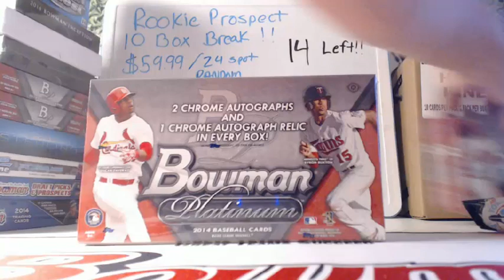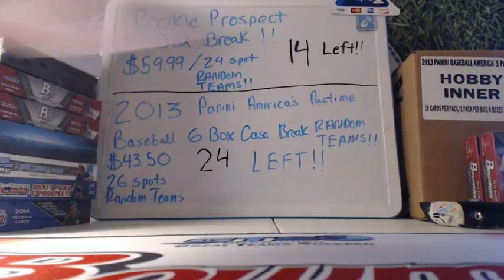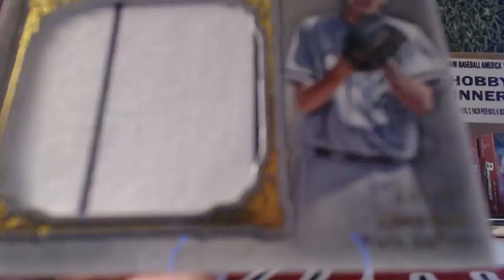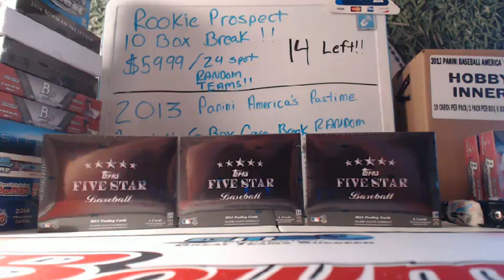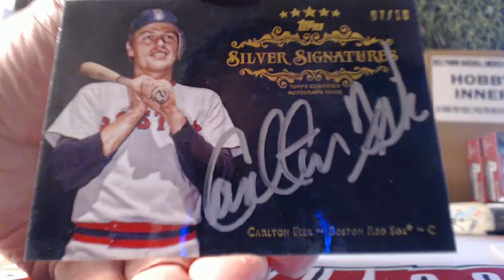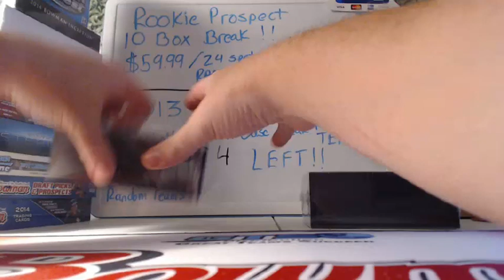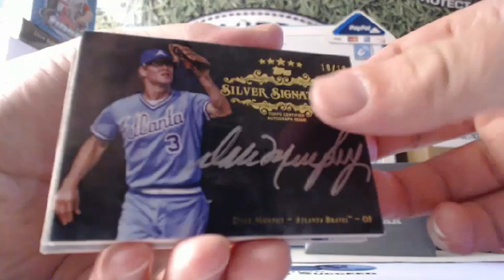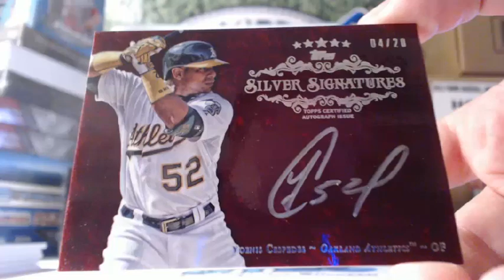2013 Topps 5 Star Baseball Box Wats and Single Breaks 8-12-1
2013 Topps 5 Star Baseball Box Wats and Single Breaks 8-12-14 Make sure to check out the video and join in a break